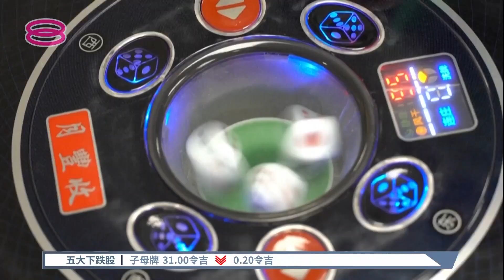去赌博污名翻转刻板印象 台湾麻将最大党新创立！【2022.11.23 八度空间华语新闻】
【去赌博污名翻转刻板印象  台湾麻将最大党新创立！】
麻将最大党新创党，已招收将近1万4千名党员。其成立宗旨为推广麻将文化、翻转麻将等于赌博的刻板印象。创党人郭玺发下豪语，希望3到5年内，麻将最大党能成为蓝绿阵营以外最大党。

【今日主播】苏进川 & 杨莉莎